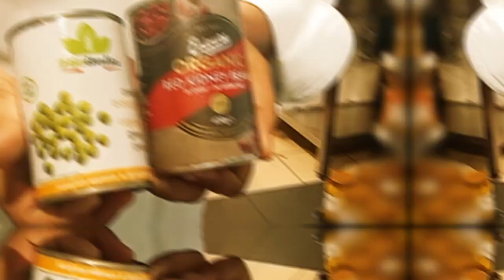New items from Europe:Seared steak with beans by :Joseph Gomes